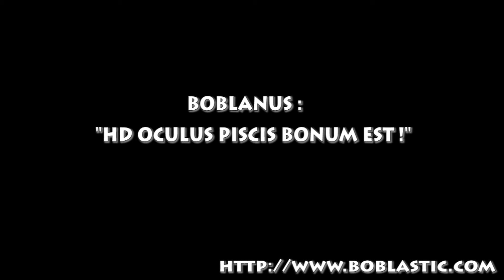Raynox Semi-FishEye HD-3032PRO 0.3X